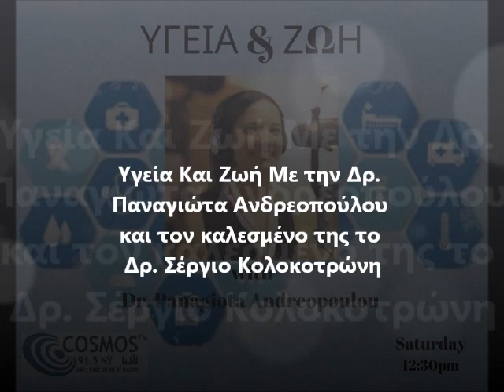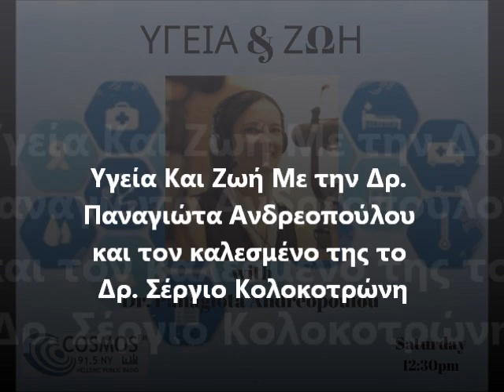Υγεία Και Ζωή Με την Δρ. Παναγιώτα Ανδρεοπούλου και την καλεσμένη της Δρ. Τάνια Κουρτίδου 5.23.20